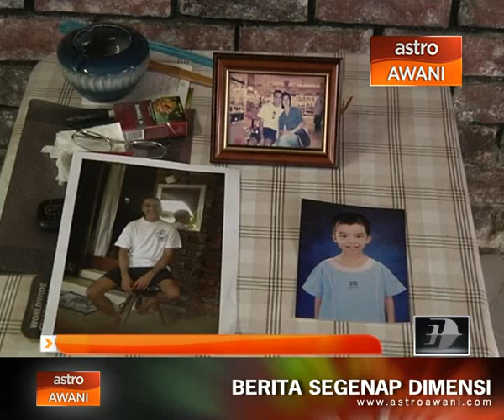Anak lelaki kesayangan tiada ganti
Niat mahu bertemu dengan keluarga di Pulau Pinang akhirnya bertukar ajal. Begitulah ketentuan yang harus diterima Jijar Singh Sandhu, bapa kepada pramugara Sanjid Singh Sandhu apabila anak kesayangannya itu terlibat dalam nahas MH17 penerbangan Amsterdam ke Malaysia.